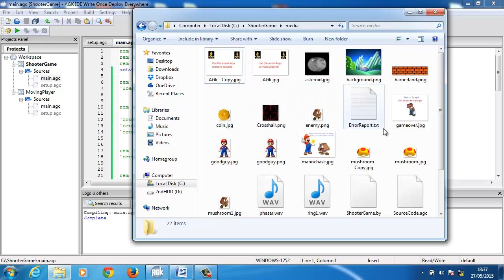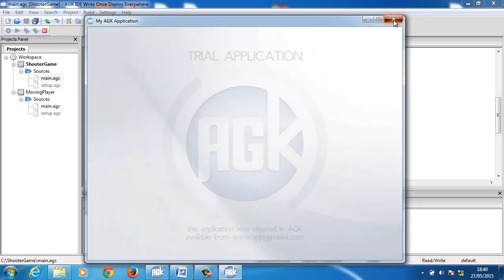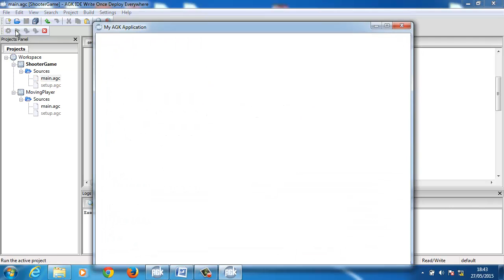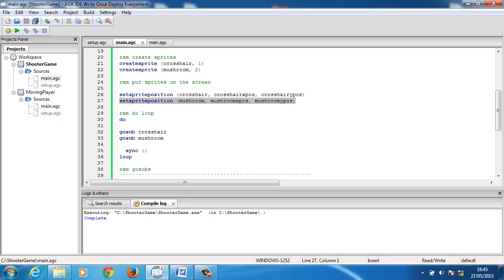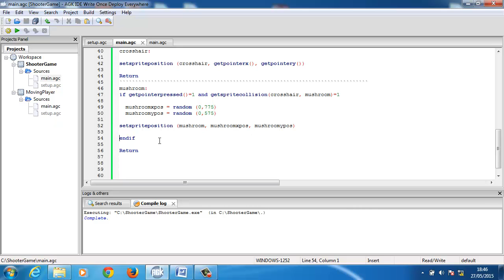App Game Kit tutorial shooter game with mouse pointer - Lesson 1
How to make a basic shooter game using the mouse pointer.